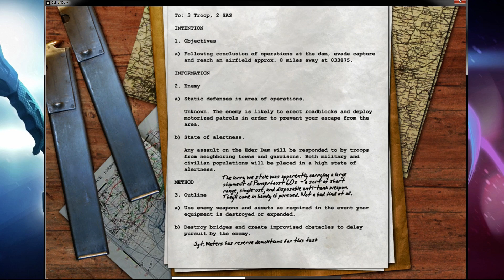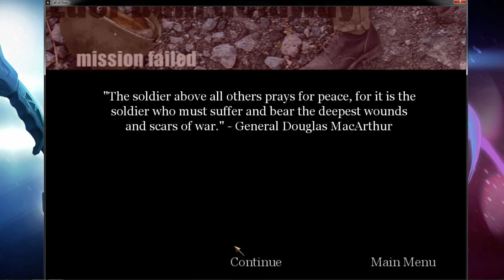Call of Duty 1 - Mission 7 [Part 2/3]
The reason why I'm playing in windowed mode is because Call of Duty 1 doesn't have my monitor resolution(1080p) and I'm recording with Nvidia Shadowplay, which doesn't support recording some older games and I have to play in windowed mode on the desktop.